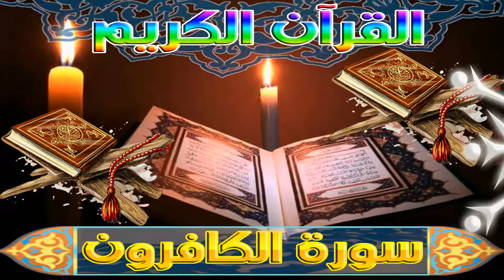القرآن الكريم - سورة الكافرون